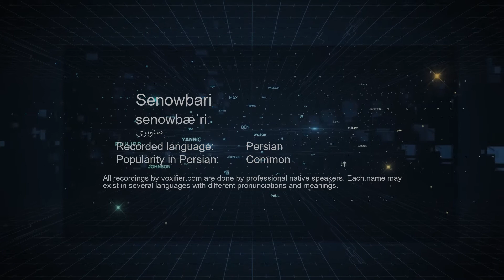How to Pronunce Senowbari (صنوبری) in Persian (Farsi) - Voxifier.com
This is the Persian (Farsi) pronunciation, gender, and phonetics recording of the name Senowbari (صنوبری). The same name may exist in other languages with different pronunciations.